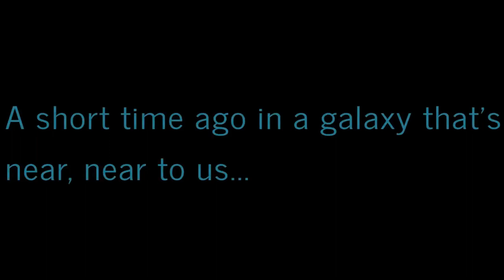DavidsLife WesternNewYork vlog blog WNY Itry KFC FunnelFires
My parents and I try KFC funnelfries! Boy where those things GOOD! Great value to too! Simple KFC rolled up frieddough! I'll be it AWESOME, something I would get not offten because fastfood doesn't agree with me anymore.